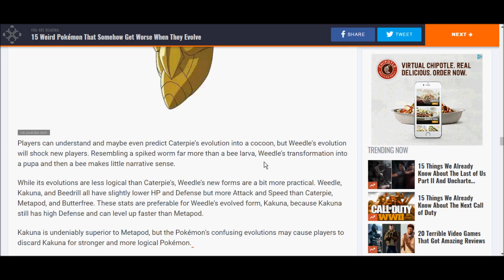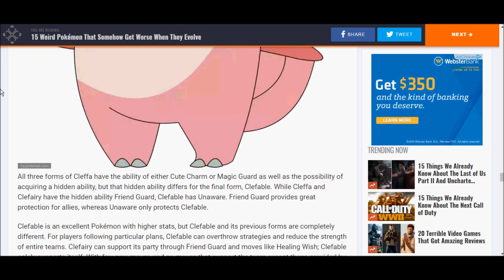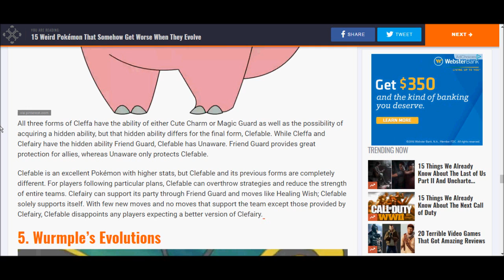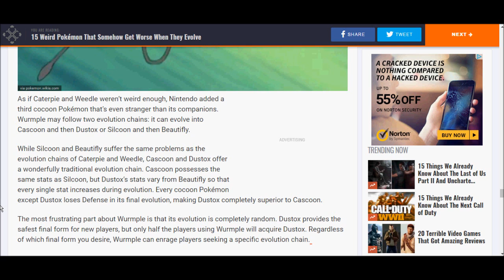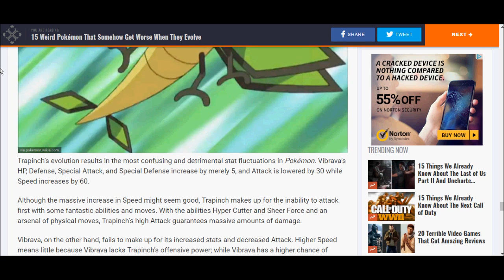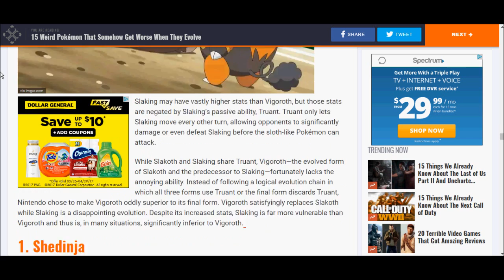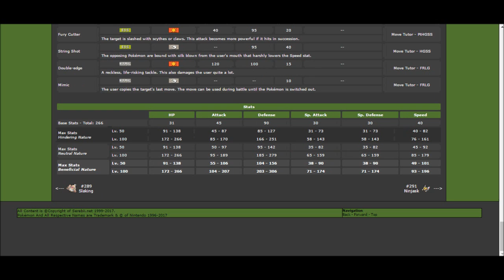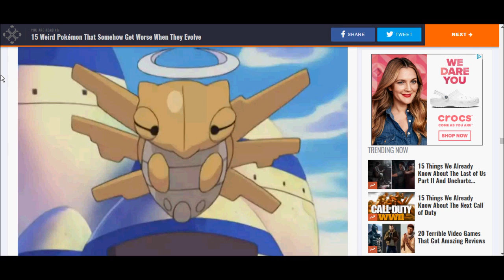SNA: "15 PokemonThat Get Worse When They Evolve" (7-1)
There are quite a few Pokemon who have interesting evolution, but I would say that none get worse. This guy would say say otherwise.